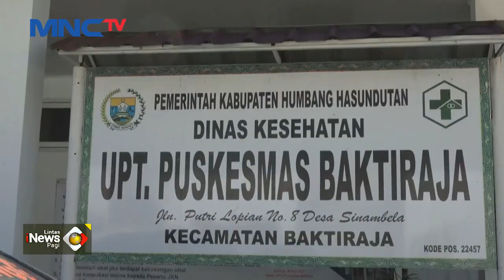Diduga Alat Berat Terkena Kabel Listrik, 2 Pekerja di Humbahas, Sumut, Tersengat Listrik - LIP 09/12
Saksikan info berita terkini di:
Lintas iNews Pagi: Senin – Sabtu Pukul 04.20 WIB
Lintas iNews Siang: Senin – Jumat Pukul 11.30 WIB
Lintas iNews Malam: Senin – Sabtu 00.30 WIB
Lintas iNews: Setiap Hari 09.00 | 10.00 | 13.00 | 14.00 | 15.00